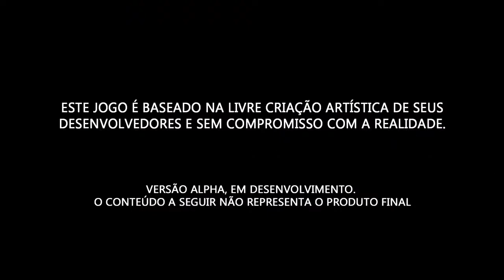171 Trailer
171   Trailer-Original video in VIDEOASIS.COM.BR video sharing Social network.